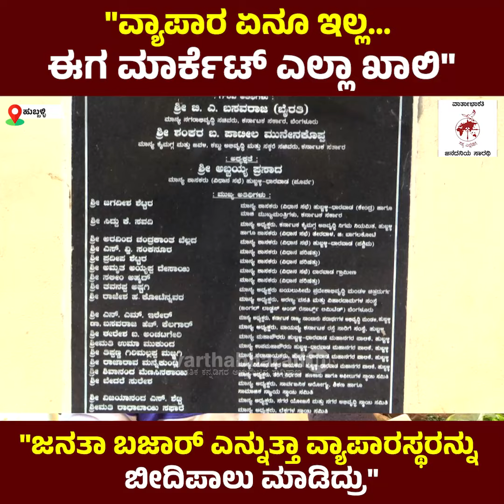"ಜನತಾ ಬಝಾರ್ ಅನ್ನುತ್ತಾ ವ್ಯಾಪಾರಸ್ಥರನ್ನು ಬೀದಿ ಪಾಲು ಮಾಡಿದ್ರು.." | Janatha Bazar | Hubballi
"ಅಧಿಕಾರಿಗಳ ಬಳಿ ಕೇಳಿದ್ರೆ ಸರ್ಕಾರದ ಆದೇಶ ಬಂದಿಲ್ಲ ಅಂತಾರೆ.."

► "ಹೊಸ ಕಟ್ಟಡ ಆಗಿ 4 ವರ್ಷ ಆಯ್ತು, ಯಾರಿಗೂ ಪ್ರಯೋಜನ ಆಗಿಲ್ಲ.."

► "ಚುನಾವಣೆ ಬಂದಾಗ ಎಲ್ಲರೂ ಬರ್ತಾರೆ, ನಾವು ಬೀದಿಯಲ್ಲೇ ಇದ್ದೀವಿ.."

► ಹುಬ್ಬಳ್ಳಿ: ಸ್ಮಾರ್ಟ್ ಸಿಟಿಯಲ್ಲಿ ಪಾಳು ಬಿದ್ದಿರುವ ಹೊಸ ಮಾರುಕಟ್ಟೆ ಕಟ್ಟಡ : ವ್ಯಾಪಾರಸ್ಥರ ಪ್ರತಿಕ್ರಿಯೆ